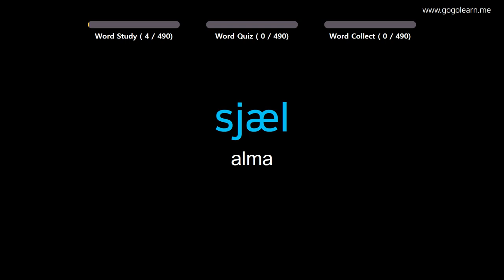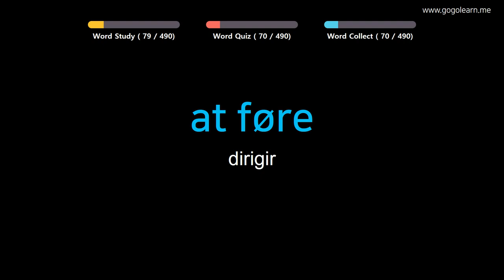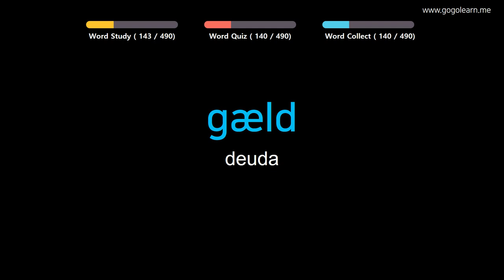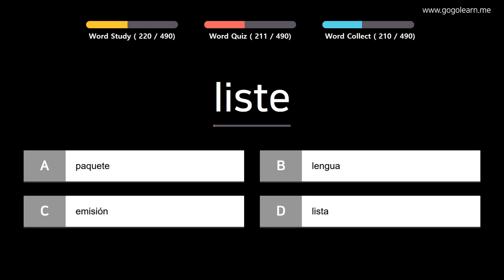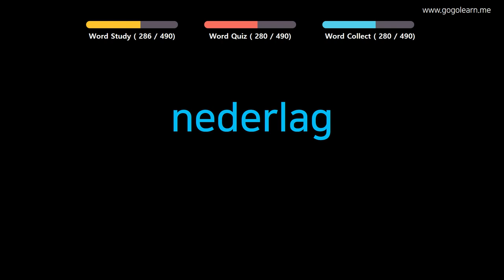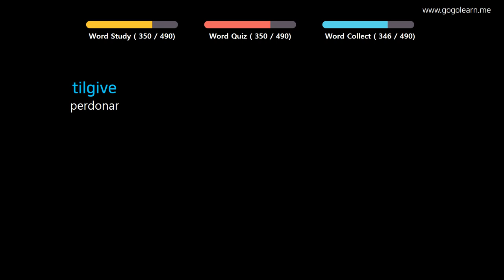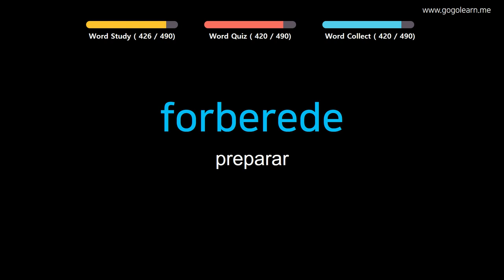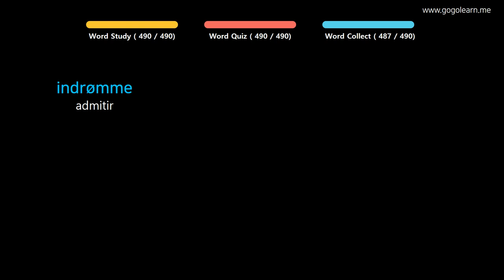Aprender Danés | Vocabulario Danés escuela media básica | Golearn